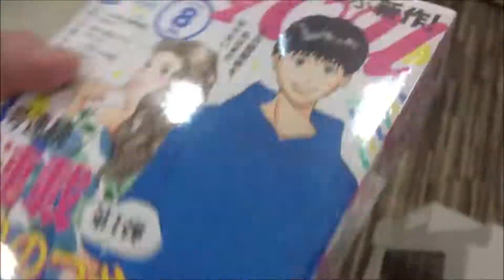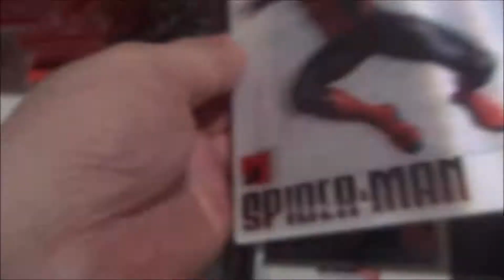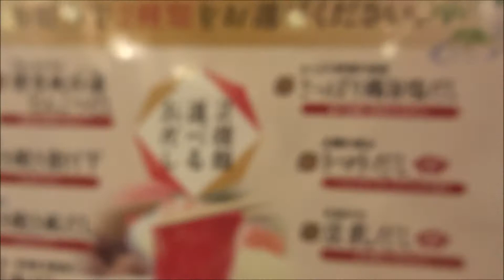OFFICE YOU(オフィスユー) 2019年 08 月号「かろりのつやごと」【集英社】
500万回再生達成
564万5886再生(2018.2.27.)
3年間で動画1万本
Hiroshima Prefecture
Itsukushima Shrine
 毎日投稿
広島youtuber
次世代 youtuber
１日10万回再生
１００万回以上再生されている動画、チャンネル